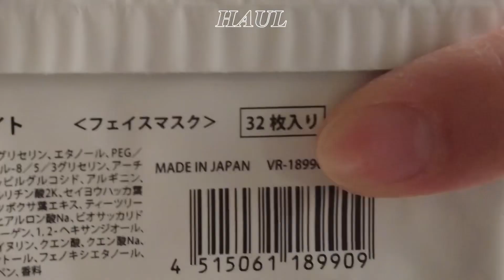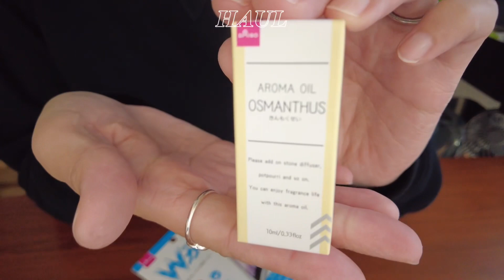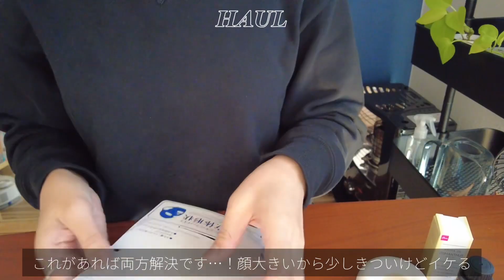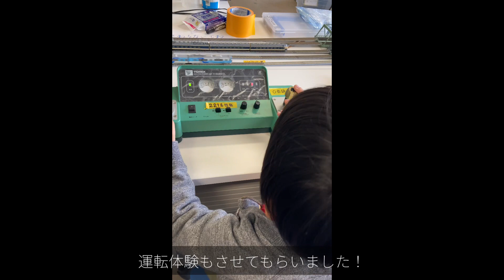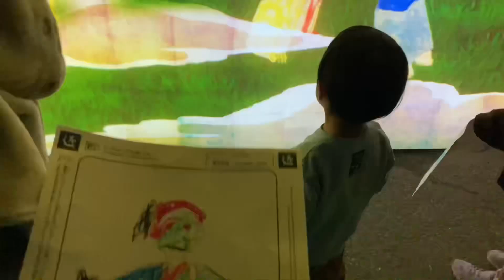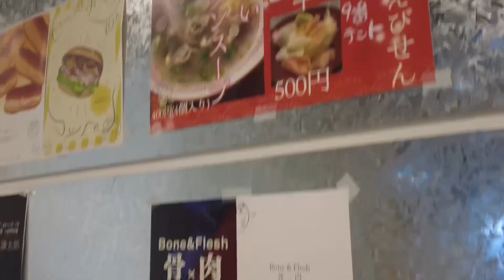【VLOG】アラフォー主婦の日常🍁 秋散歩👟学園祭/金沢美術工芸大学/チームラボ金沢城光の祭/最近の購入品🛒💕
昭和生まれのアラフォー 主婦JAM（JO1のファンネーム）ウェンディです🫶🏻
いつも高評価やコメントほんとにほんとにありがとうございます🥰

今回は秋の日常ブイログです🍁
メンタル低浮上なパート休み
徐々に浮上して学園祭に行った休日
チームラボ金沢城に行った日
などなど、最近のリアルな日常です😂✨

11月に入りまして、だいぶ冷え込んできましたので、みなさまも暖かく過ごして、ご自愛くださいね🫶🏻

まったり、楽な気持ちで見ていただけると嬉しいです🍁
次回はオタ活動画でお会いしたいです😘

こちらの動画がみなさまの息抜きや
なにかのお役にたてたら幸いです🥰🫶🏻

なかなか動画投稿できない時も…（して）

楽天ルームも少しずつ更新しておりますので
よろしければご覧くださいね🙇‍♀️✨